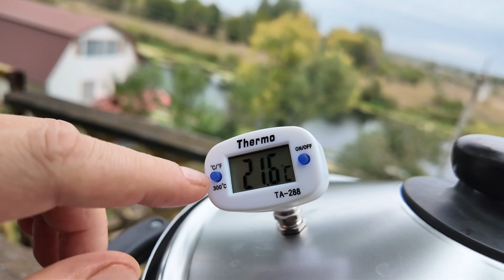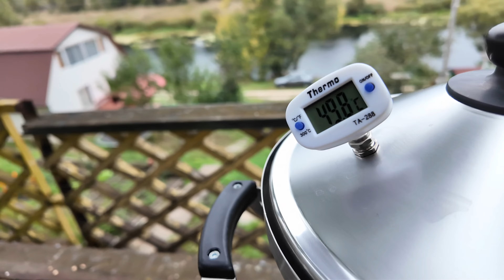Супер ДЕЛИКАТЕС за копейки! Головы сёмги горячего копчения. Коптим с друзьями на Дону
Реклама ООО ТПК "Ханхи" ИНН: 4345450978 erid: LjN8KAjdj

Самое безопасное копчение с фильтрацией вредных веществ! Купить Коптильню Hanhi 4 вы можете в рассрочку 0% без переплат. На сайте производителя Hanhi 4 по ссылке

Друзья! Если у вас тормозит Ютуб то все мои видеоролике можно смотреть и на других ресурсах,а так же онлайн общение.
💥Группа Телеграм для живого общения

🔞ПОМНИТЕ ВСЕГДА ДОРОГИЕ МОИ ДРУЗЬЯ,ЧТО ЗЛОУПОТРЕБЛЕНИЕ СПИРТОСОДЕРЖАЩИХ ЖИДКОСТЕЙ ВРЕДИТ ВАШЕМУ ЗДОРОВЬЮ! Пить надо в меру!🔞

Данное видео носит исключительно развлекательный и ознакомительный характер и не имеет цели кого-то оскорбить, все мнения высказанные автором являются оценочными суждениями и не направлены на оскорбление, уничижение достоинства человека. Ваше мнение может не совпадать с мнением автора. Данное видео не несет в себе призыва к какому либо действию. В видеоролике я никого ничему не учу,а лишь высказываю своё субъективное мнение. Автор не несёт ответственности за ваши действия и не призывает вас к каким либо действиям.